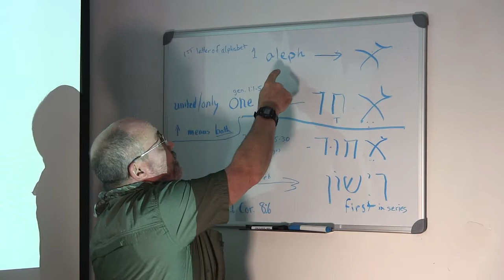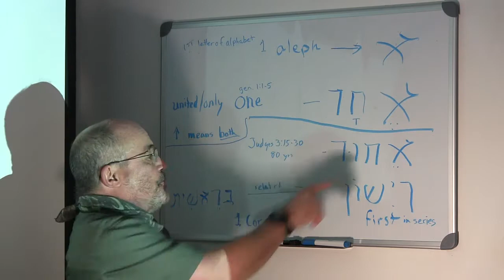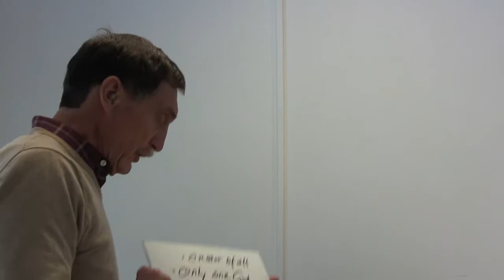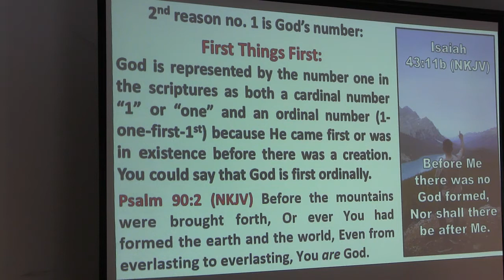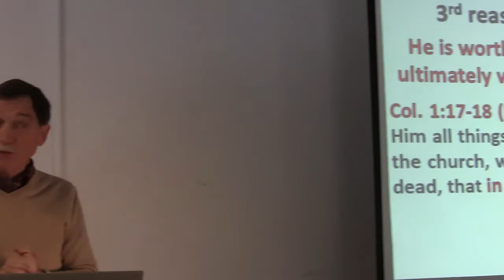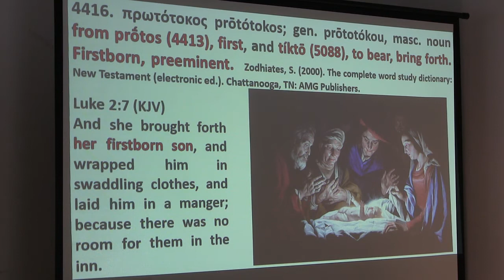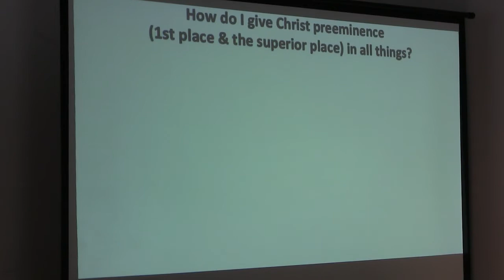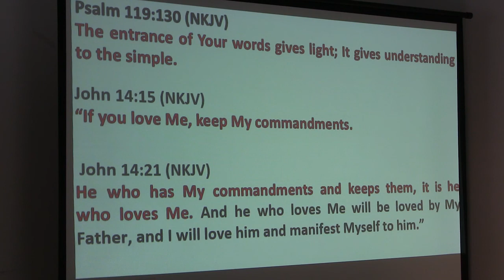Biblical Numerology Class 2A